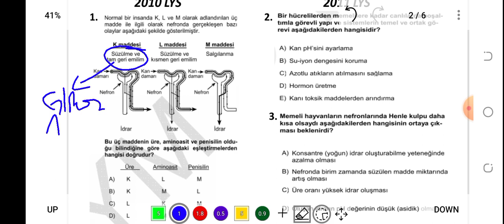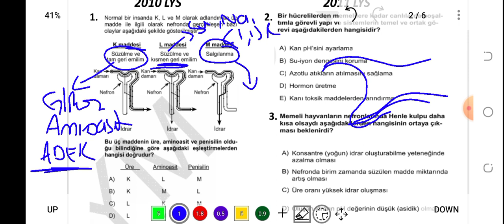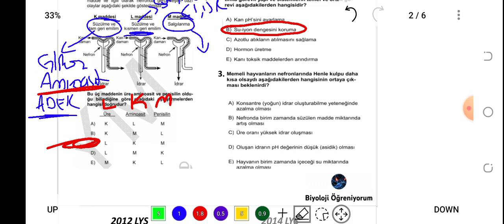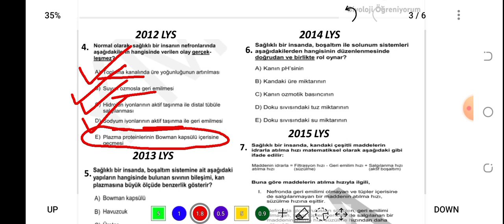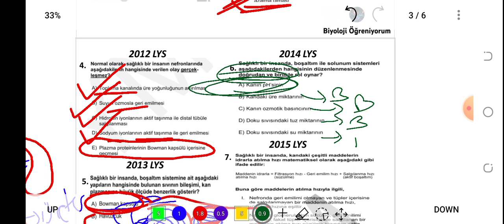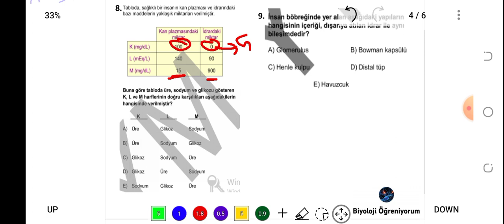13. ÜRİNER (BOŞALTIM) SİSTEMİ ÇIKMIŞ SORULAR / 2010-2022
PDF